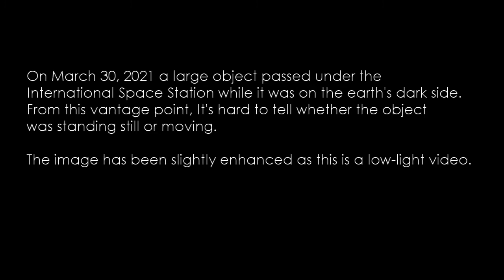Large UFO Passes Below the International Space Station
The UFO Observer brings you the best UFO sightings from around the world. UFOs in the United States, and North America, UFOs in Argentina and throughout Central and South America. This channel aims to provide the best quality, most recent, and authentic UFO sightings and UFO news. UFO Sightings 2021, UFO Sightings 2020, all the best UFO recent UFO sightings This channel is not interested in posting fake videos for the sake of clicks. I have been observing and analyzing sightings across YouTube for many years and do my best and go to great lengths to ensure that each clip posted is authentic.

                                                                                -The Ex-officio